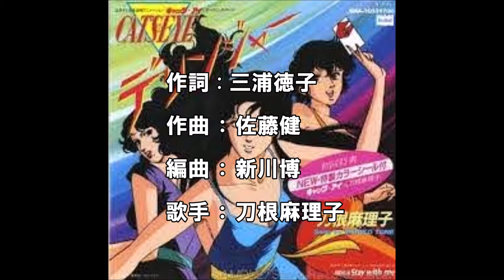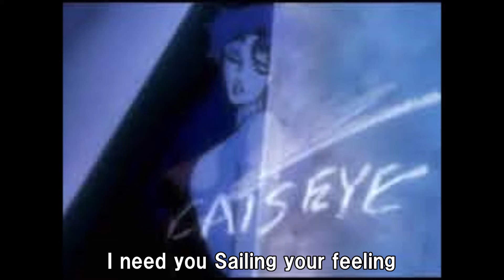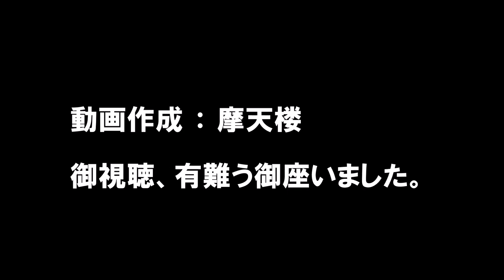DELLINGER(デリンジャー)／ 刀根麻理子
最近物忘れが多くなった為か、本当はこの曲を動画にして一番先にアップする予定でしたが、
動画を作ることをすっかり忘れていました。
この曲と刀根麻理子さんを知ったのは、CAT’S EYE 第２期シリーズのオープニングでした。
第１期のアンリさんの曲よりパンチがあって、ノリの良い曲だと思いました。
この曲は、まだレコードが全盛期の頃、WITTYと言うLP版に収録されていました。
残念ながら、そのLP版は我が家に再生するオーディオが壊れて無くなった為と、
新築の家への引っ越しの際に処分した記憶があります。
今回のこの曲は、Mariko Brandと言うCDに収録した曲を使用しました。

視聴して頂けると幸いかと思いますので、宜しくお願いします。